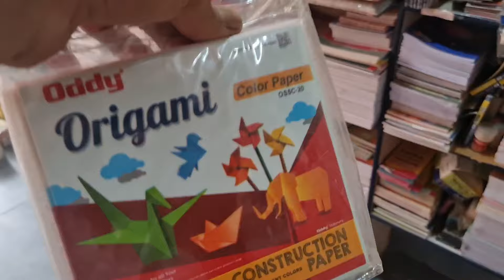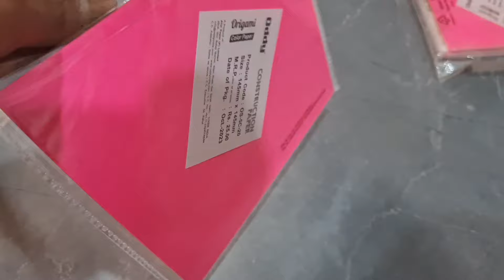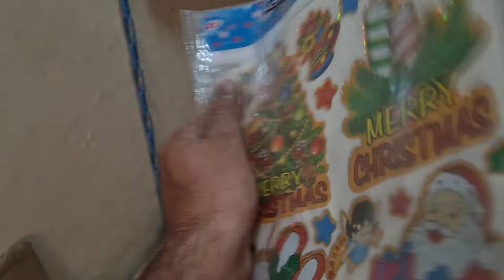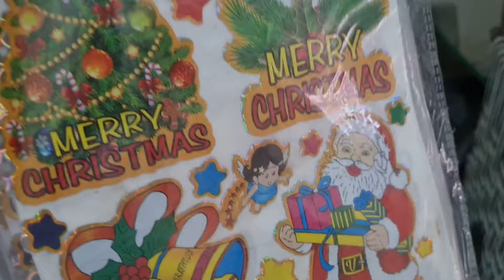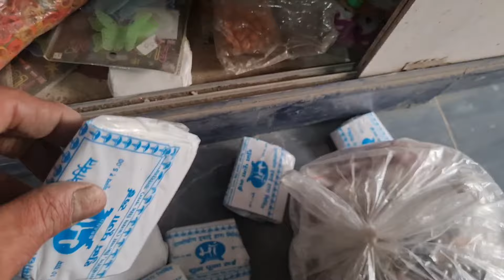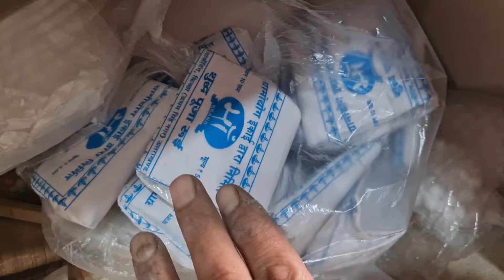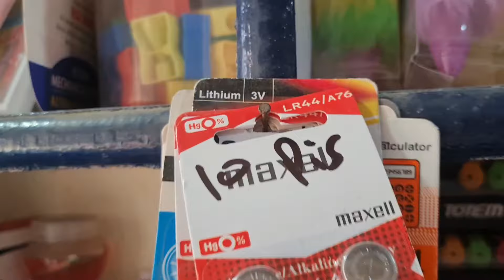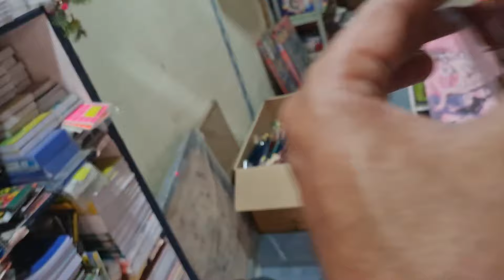Christmas special.christmas मे सबसे ज्यादा बिकने वाली स्टेशनरी items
Hi everyone

doms stationery knowledge
stationery busniess knowledge
start new stationery business
busniess hub
christmas speacial video
fency school items
busniess hub